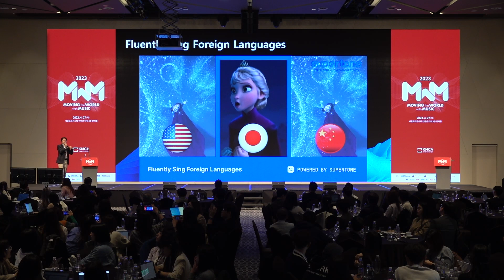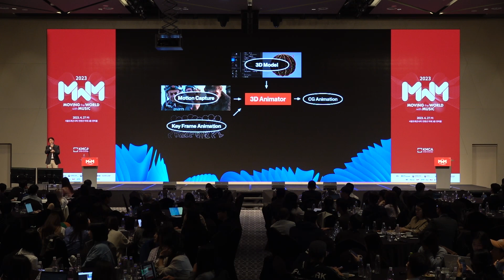[2023 MWM Conference] 수퍼톤 이교구 - 음악 산업을 혁신하는 인공지능 음성 기술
[행사일시] 2023년 4월 27일 목요일
[행사장소] 서울드래곤시티
[행사주제]
Transforming our world, Navigating toward a better future
세계 음악산업의 패러다임 변화, 미래를 향한 새로운 항해
[행사목적]
글로벌 열풍을 이끄는 대표 케이팝 기획사와 전 세계 음악산업 종사자들이
지속가능한 미래를 위한 음악산업의 역할과 대응방안을 모색하는 자리
[주최/주관] 한국음악콘텐츠협회